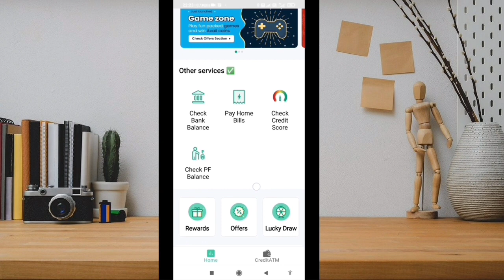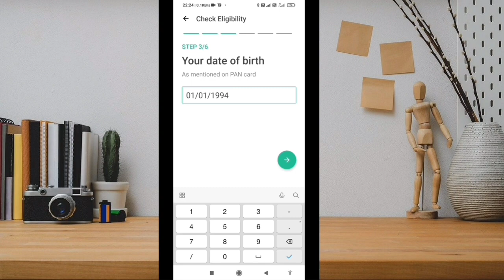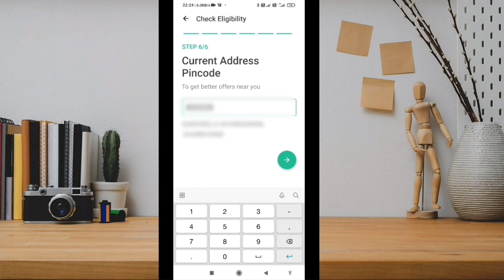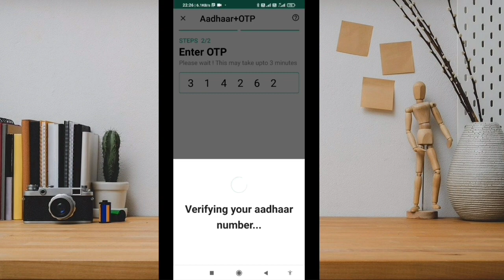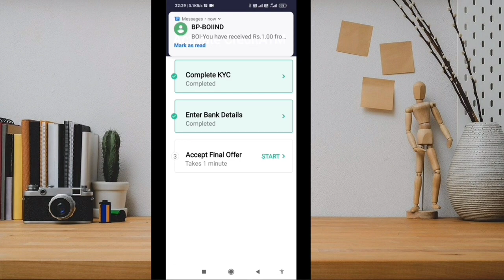Avail finance app use kaise kare | loan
Avail finance credit एक ऐसा क्रेडिट source है जिसे आप आसानी से use कर सकते है और आपको महीने मे payment करना है और फिर से credit को use करना हैं|

Instant CreditATM Line₹5000/- @30Days Loan | Avail finance loan | New update | fast Cash | LIVEProof

Avail finance app use kaise kare | Avail finance app credit ATM | Avail finance loan | LIVE proof

Your search quaries:-
1.Instant Personal Loan App
2.instant Credit line card
3.instant credit card line limit
4.instant personal loan without income
5.without income proof loan
6.without salary slip loan
7.Instant Creditatm loan app
8.avail finance personal loan
9.avail finance app
10.avail finance loan update
11.avail finance Credit Atm reviews
12.avail finance loan review
13.Best credit line card
14.New loan app update
15.New loan app
16.online loan kaise le
17.instant personal loan apply
18.tech and online solution
Informative Bhaskar

आशा करता हूं कि ये वीडियो आप को पसंद आया होगा।

  About this channel- This channel has any type of video which r useful in your daily life and lot of Knowledge/Information.